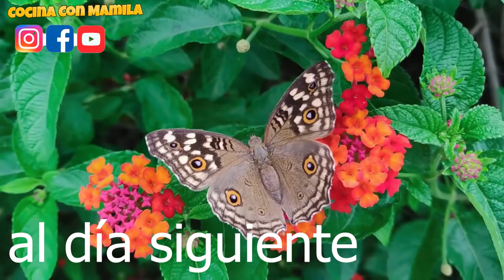SU HIJA LA TRATÓ MAL SIN PENSAR LAS CONSECUENCIAS -Cocina con Mamila